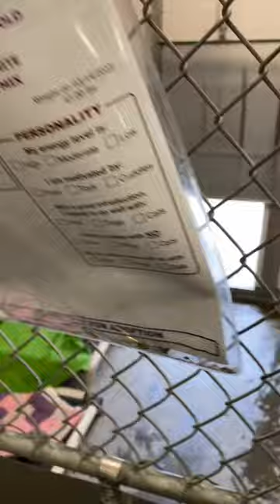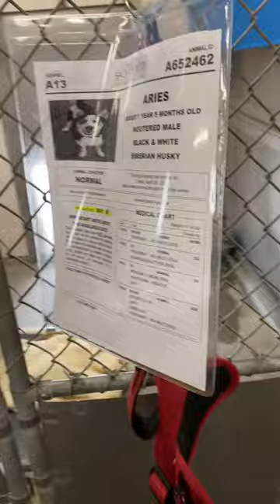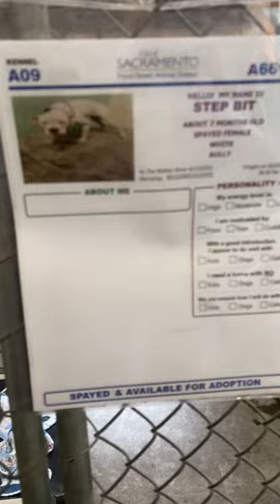5/6/23 Front Street Shelter Sacramento CA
5/6/23 Front Street Shelter Sacramento CA